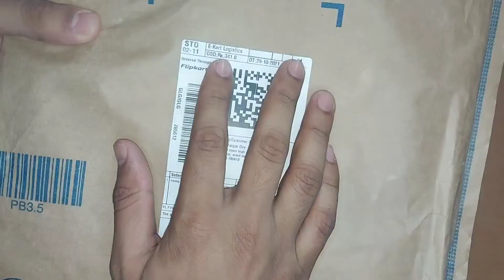Toss Faux Leather file from Flipkart.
I bought this file at 341 Rs from Flipkart